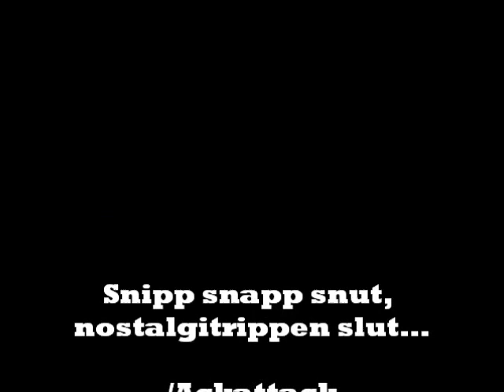Polen 2010 med NS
NS i Polen, Krakow. Nostalgi och launchiga kidz.